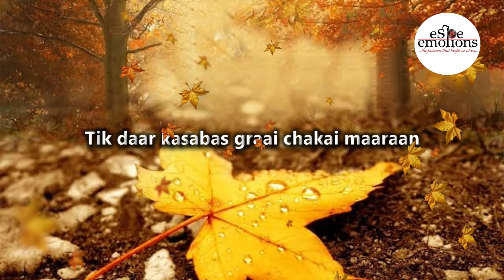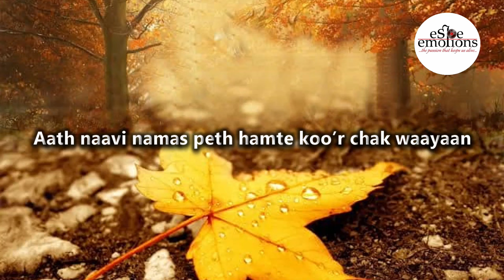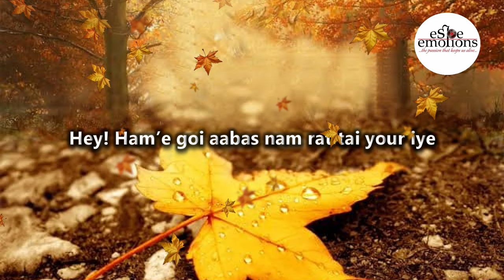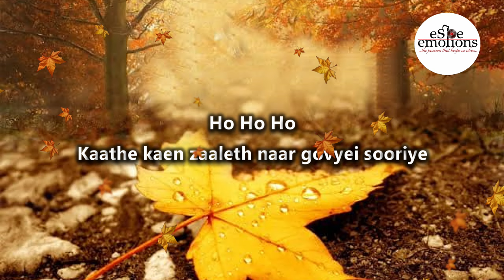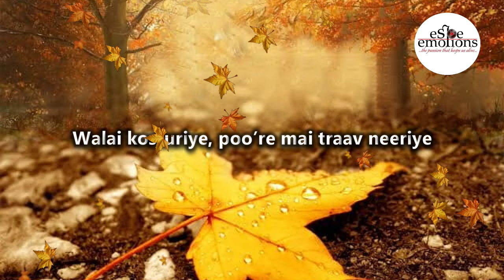Choun paknui parze’noumai dooriye I Kashmiri Song with Lyrics I eSPe emotions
Please Click here👇for more Kashmiri Song with Lyrics

CHOUN PAKNUI PARZE’NOUMAI DOORIYE
Kashmiri Song with Lyrics
ORIGINAL TRACK
Lyrics : Rasool Mir
Singer : Ghulam Hassan Sofi

Walai kosturiye, poo’re mai traav neeriye
Hey! choun paknui parze’noumai dooriye

Matan wuder’ie huke saan chak khassan
Tik daar kasabas graai chakai maaraan
Hey! khonkal mastas mokhte shuubi juriye
Khonkal mastas mokhte shuubi juriye

Aath naavi namas peth hamte koo’r chak waayaan
Yemnei aashaqan teeri mizgaan laayaan
Hey! Ham’e goi aabas nam rat’tai your’iye
Hey Hey Hey ham’e goi aabas nam rat’tai your’iye

Suli watethei czee’r drai’khai kaathas
Badnaam korthas khanbal kis gaathas
Hey! Kaathe kaen zaaleth naar govyei sooriye
Ho Ho Ho  Kaathe kaen zaaleth naar govyei sooriye